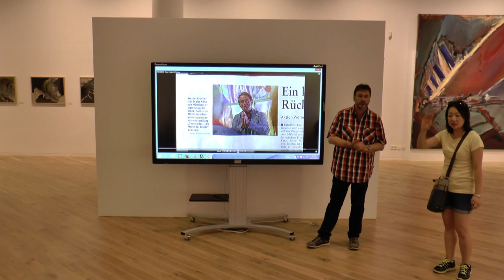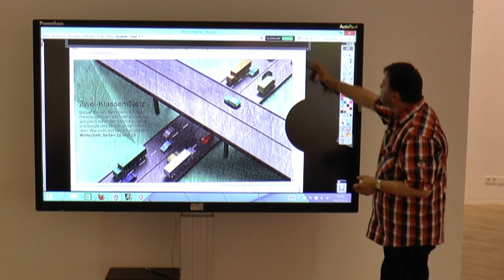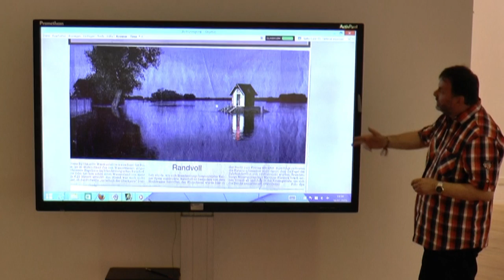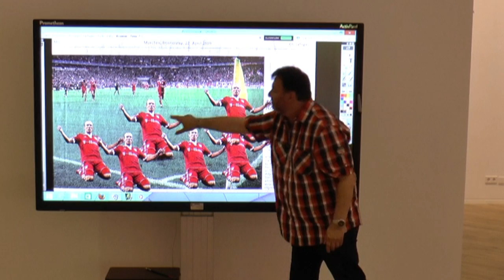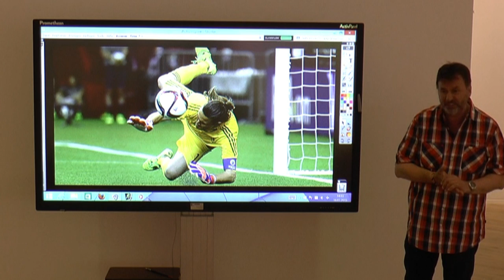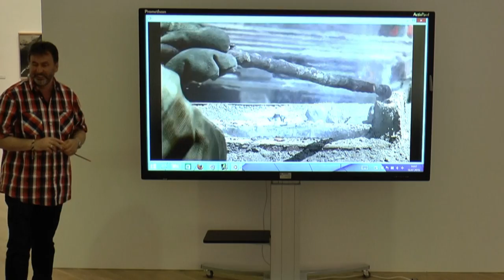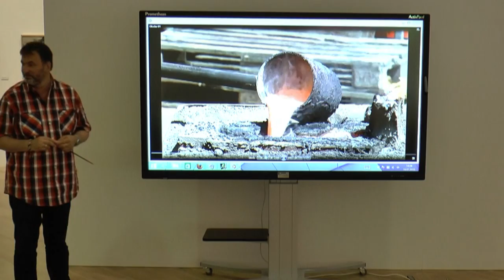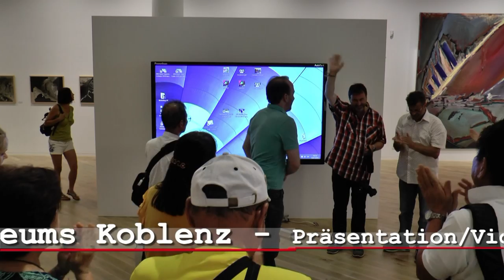Einblicke am ActivPanel (PROMETHEAN) in die KROENER-Ausstellung des Mittelrhein Museums Koblenz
Mit japanischen Gästen unterwegs - Einblicke am ActivPanel (PROMETHEAN) in die KROENER-Ausstellung des Mittelrhein Museums Koblenz; Präsentation/Video: Jürgen Schnier, Fotos: Jürgen Schaack, 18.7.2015